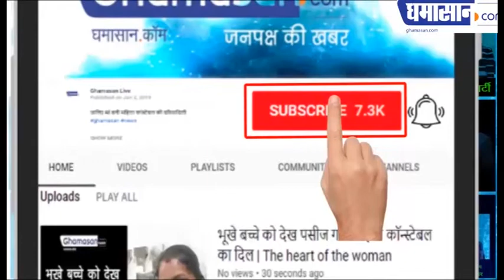Shivraj Singh Chouhan Stops His Convey and Help Accident Victims | Ghamasan Live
काफिला रोककर शिवराज सिंह ने कैसे की घायल की मदद
वीडियो हो रहा है तेजी से वायरल

Shivraj Singh Chouhan Stops His Convey To Help Accident Victims